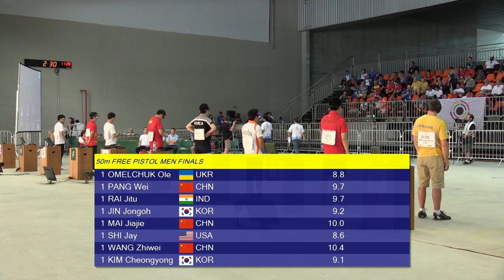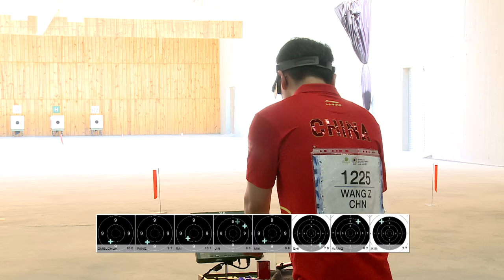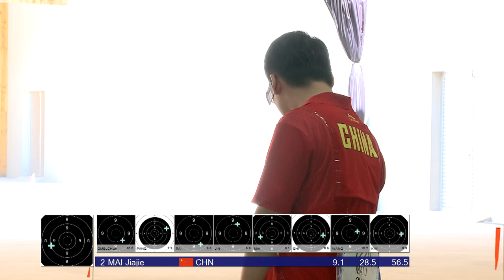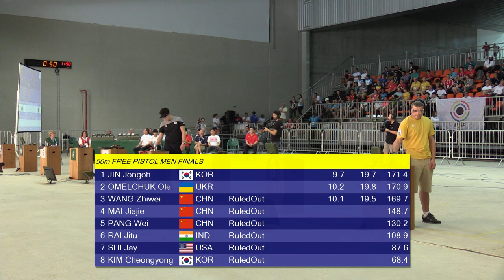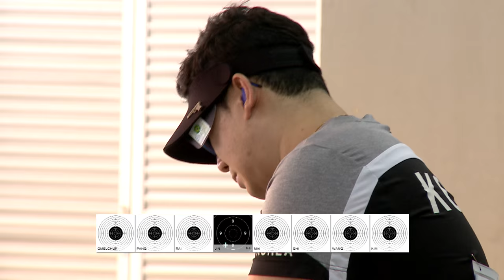50m Pistol Men Final - 2016 ISSF World Cup in all events in Rio de Janeiro (BRA)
An exciting finale distinguished the 50m Pistol Men event in Rio de Janeiro, where two-time Olympic gold medallist Jin Jongoh of South Korea battled with Ukraine's Oleh Omelchuk and China's Wang Zhiwei for the podium positions.